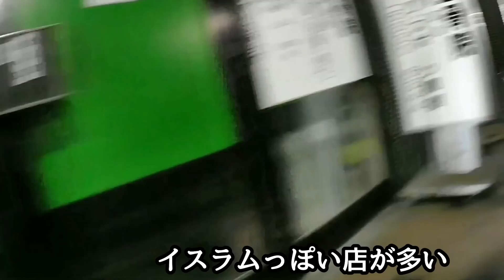新大久保④イスラム横丁を現地調査 Islamic alley in Tokyo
モザイクをかけるのが面倒すぎる、駅現地調査が忙しい、正月で閉まっている店が多い、などの理由で約2年間ボツになっていた秘蔵動画。初期の動画なので画質は悪い。
【PCパーツ】
【TVゲーム】
【アニメDVD】

Google map

【アニメDVD】
一部を表示